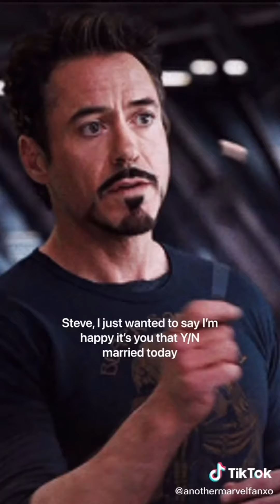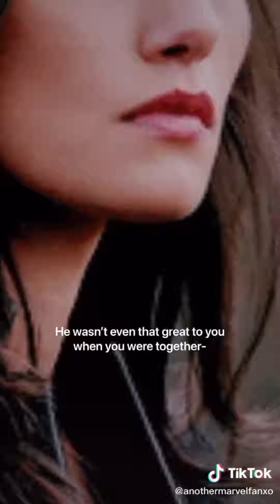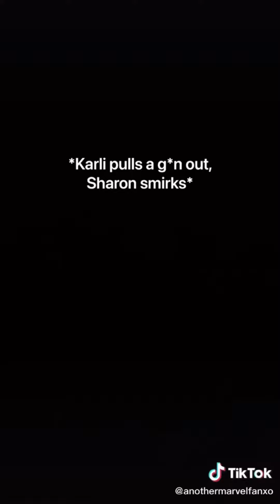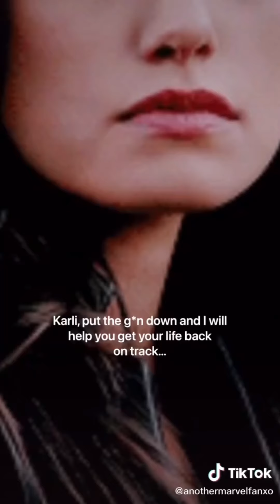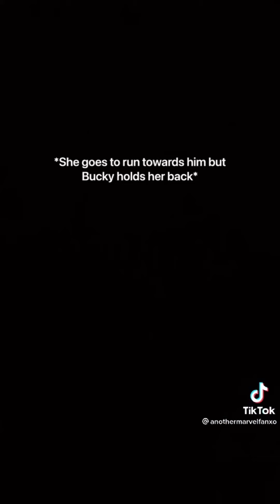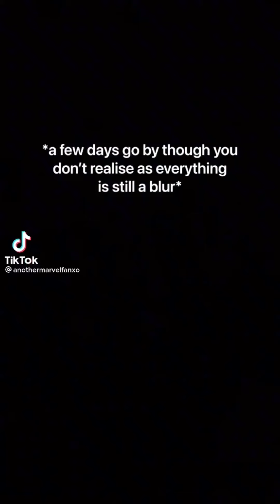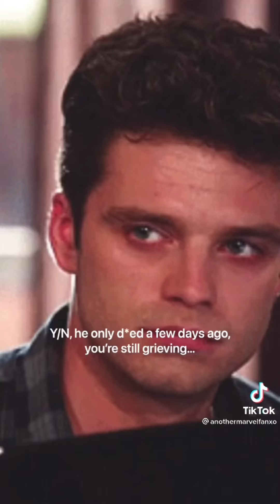The Experiment (P15)